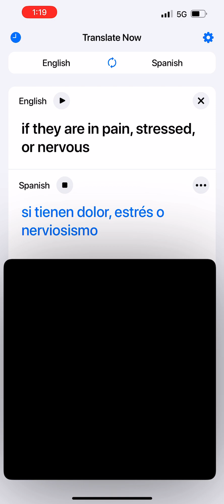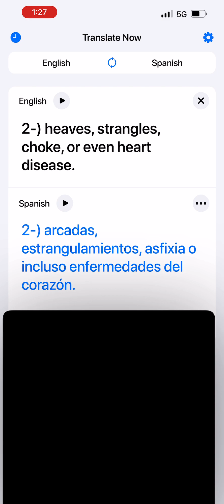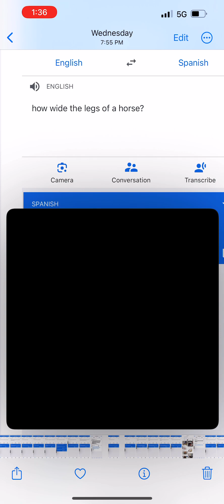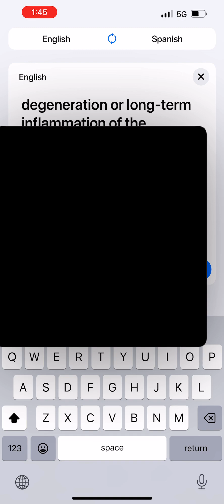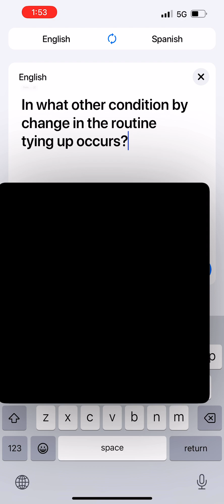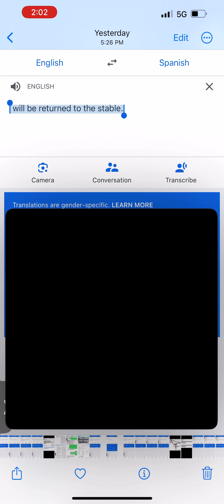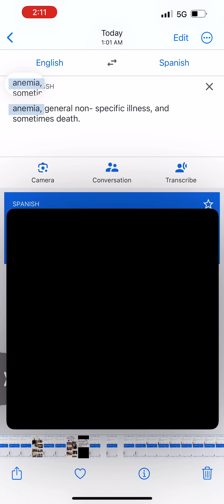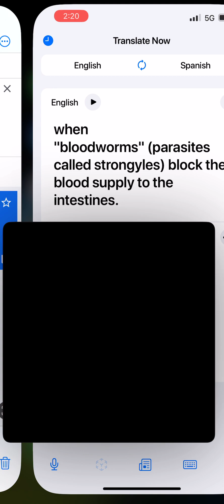June 23, 2023